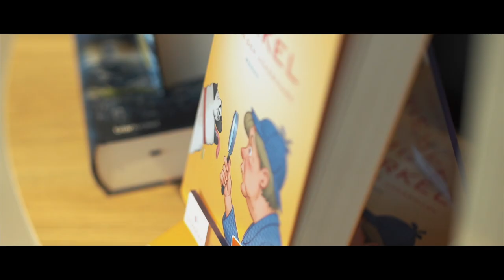INNSiDE Luxembourg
UNA FUSIÓN DE CIUDAD Y NATURALEZA EN EL BARRIO DE MODA

INNSiDE Luxembourg aporta su estilo dinámico a un distrito en pleno auge que apuesta por la biodiversidad. Nuevo y con una personalidad arrolladora, te conquistará con su estimulante combinación de diseño, tecnología, trato cercano y sostenibilidad.